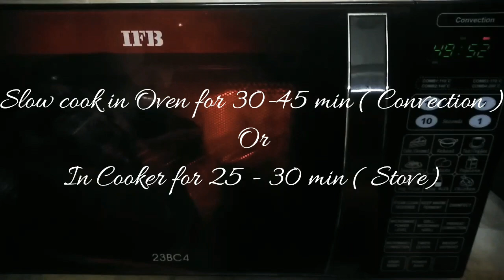zebra cake recipe eggless | easy marble cake | vanilla n choco cake without eggs | வரிக்குதிரை கேக்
Try out this easy recipe
Ingredients required
Lime juice 1 tablespoon
Flour
Baking powder
Baking Soda
Vanilla Essence
Cocoa powder

LAVI'S RECIPES
FINEST FLAVORS EXPLORED

I like to cook and bake  and cooking is awesome and is one of my best hobby Imust say.. In my channel You will find many new recipes of mine.. Its always great to cook recipes and trying it by yourself is always fun...FINEST FLAVORS EXPLORED is really true when cooking is more easier and quick.. Which u will find in my channel and HAPPINESS IS HOMEMADE says that happiness and healthy living is always homemade.. So do try my recipes at your home and share the love of cooking... Guys do try my recipes and if u have any suggestions and tips pls do comment in the comments section below

LAVI'S RECIPES...